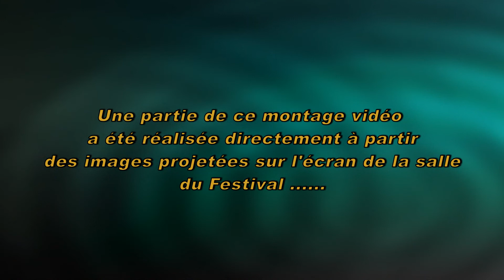LAROQUEBROU 2022, (Part 8). Duo de pianos: A. ZWINGENBERGER - J. P. AMOUROUX - jeudi 11 août 2022.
Le duo franco-allemand par excellence .